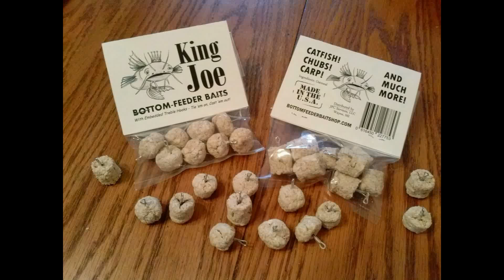King JOE - Oatmeal Nugget Catfish Baits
Dried oatmeal with treble hook inside
All Natural - Tie 'em on, Cast 'em out!
Catfish, Carp, Suckers, Chubs, and more!